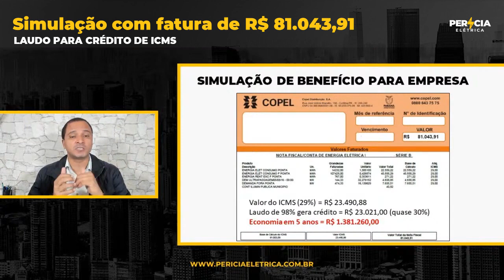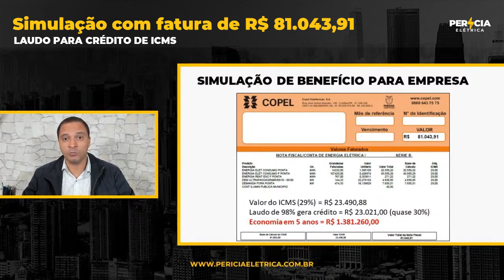QUANTO UMA INDÚSTRIA COM FATURA DE R$ 81.000, 00 PODE ECONOMIZAR COM LAUDO PARA CRÉDITO DE ICMS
Simulamos uma indústria com uma fatura de energia de R$ 81.043,91 com uma alíquota de ICMS de 29%, recuperando 98% do imposto com o resultado do Laudo para Crédito de ICMS.

Ao oferecer esse tipo de consultoria elétrica o profissional precisa alinhar o tema com a área contábil da empresa. Cabe a mesma verificar o valor final a ser creditado.

O nosso objetivo ao fazer essa consultoria elétrica é entregar para indústria o resultado percentual entre a parte produtiva e não produtiva.

Com essa relação percentual a contabilidade irá verificar o que de fato pode se creditar considerando possíveis particuliaridades que possam existir no segmento de atuação.

Aproveite e conheça o nosso curso de Laudo para Crédito de ICMS gratuito. São 4 aulas que vão te nortear por onde você deve começar: